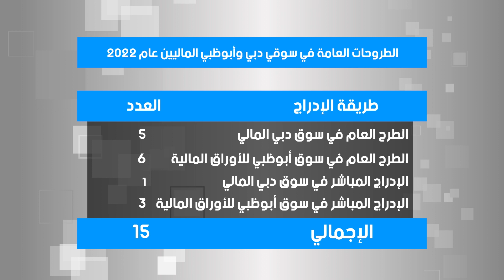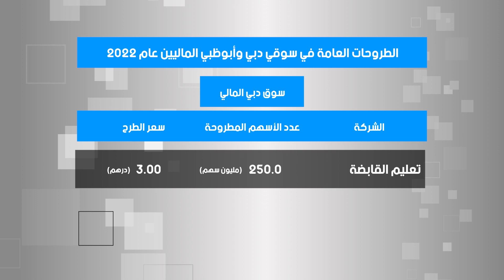بالانفوجراف تعرف على الطروحات العامة في سوقي دبي وأبوظبي الماليين عام 2022